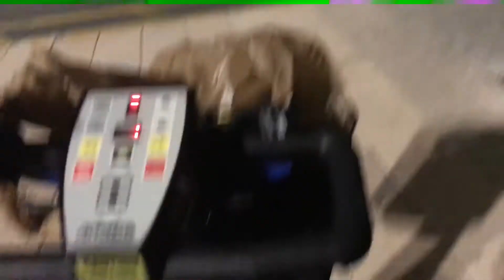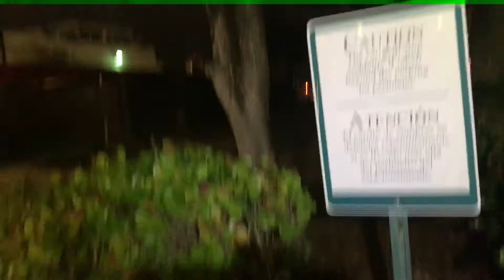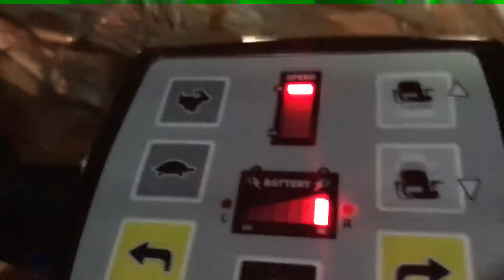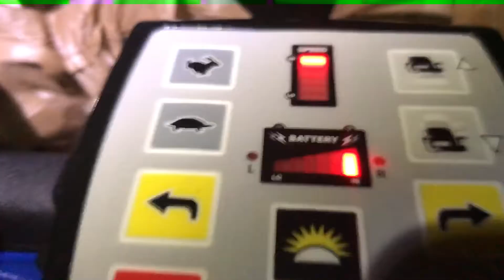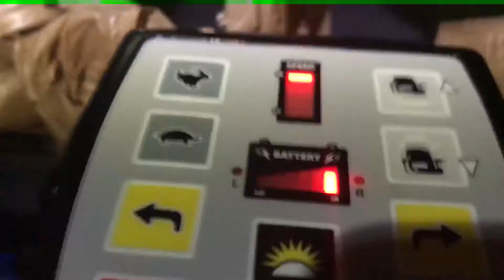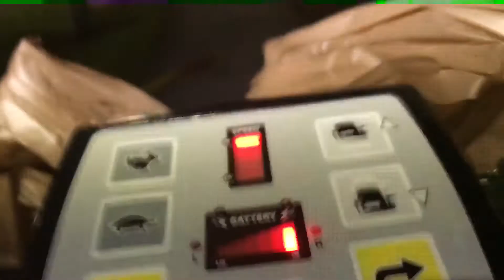Tuesday night with my headlight!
My nighttime adventure getting home before the lightning strikes!